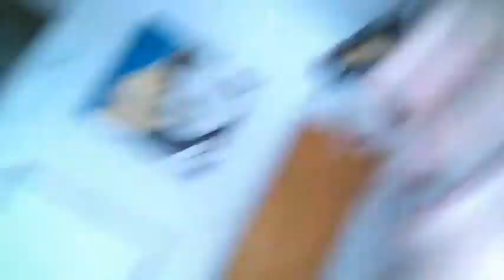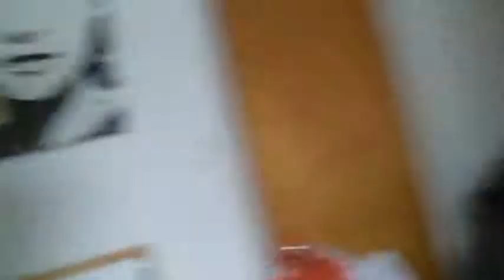New Camera! (Vlog days 21&22)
Hey guys! Welcome to our semi-daily vlog. Where we film our lives and any other nonsense we find interesting.

Friends & Family --FR-AMLY-- please enjoy!